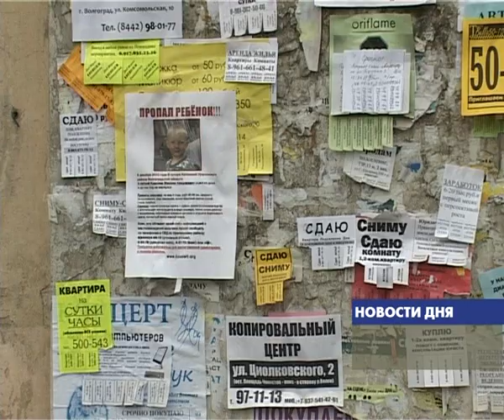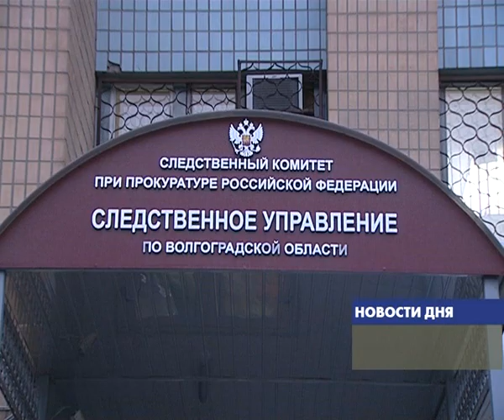ПОИСКИ РЕБЕНКА В УРЮПИНСКОМ РАЙОНЕ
Криминальный след или несчастный случай. Таковы основные версии исчезновения мальчика в Урюпинском районе. Напомним, что ребенок пропал еще 8 декабря и с тех пор о его судьбе ничего не известно.